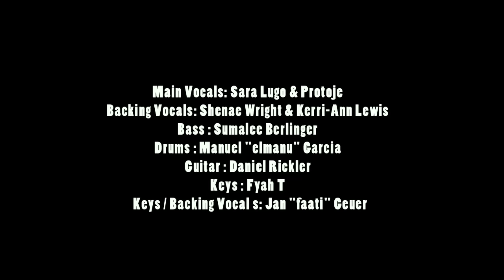Sara Lugo feat. Protoje ls. Next Generation Family | Fire Farm Sessions Vol. 2 - Really Like You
Fire Farm Sessions Vol. 2
Sara Lugo feat. Protoje ls. Next Generation Family - Really Like You

by PASST SCHON PRODUCTIONS